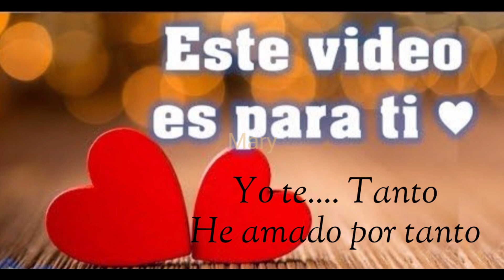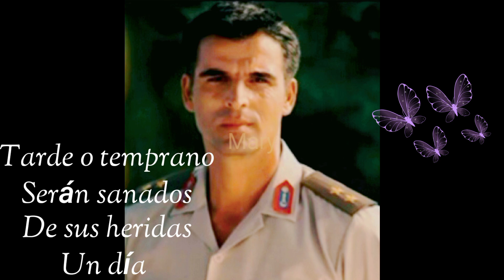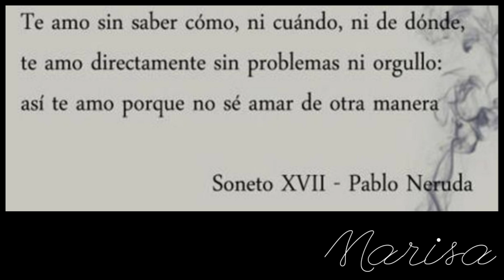Mehmet Akif Alakurt "Pero yo.... Te... ❤️ Tanto"